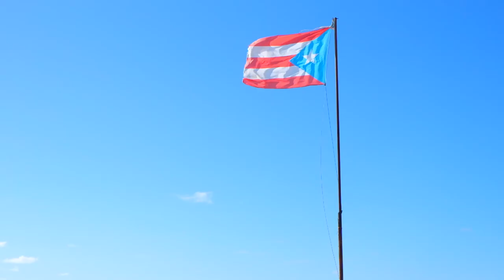Vivir La Vida - Puerto Rico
Vivir La Vida (Live Life) is a movie I made during my trip to Puerto Rico in November 2020 with help from my good friend Christopher Mata.